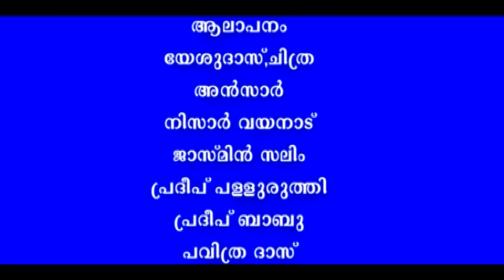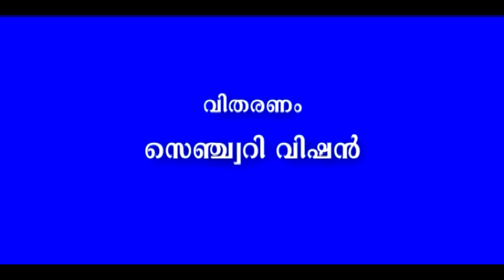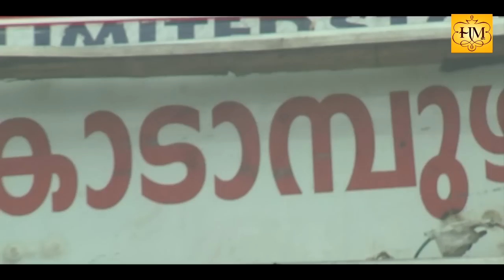Koodaram | Malayalam Movie 2012 | Romantic Scene 1 [HD]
Koodaram (കൂടാരം) Malayalam Full Movie 2012 Directed By Tharadas Staring :Thilakan,Salim Kumar,Produced By : Century Films